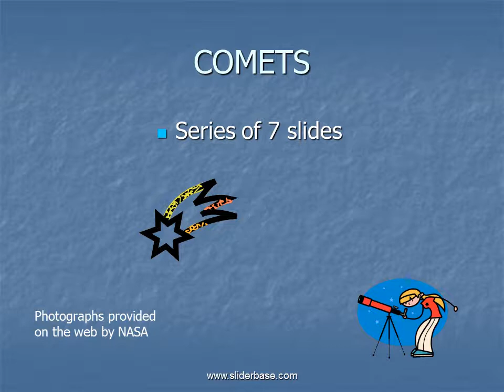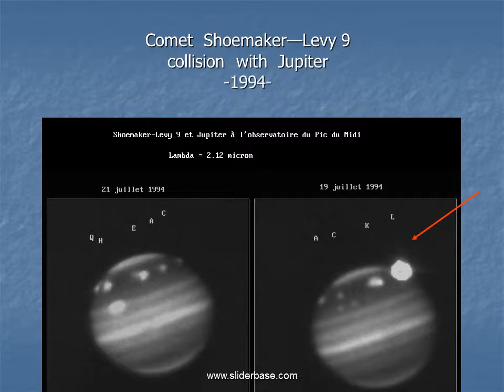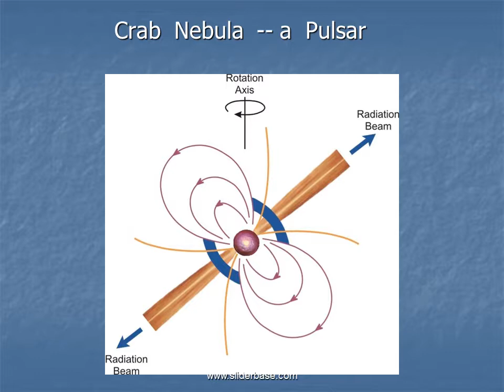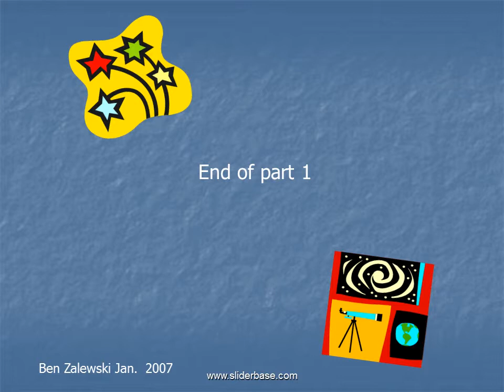Outer Space Objects